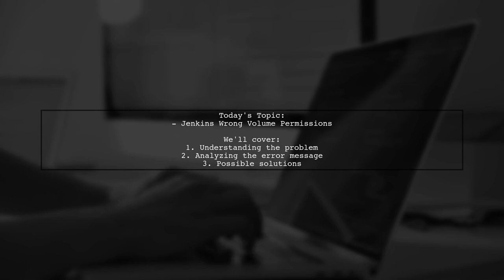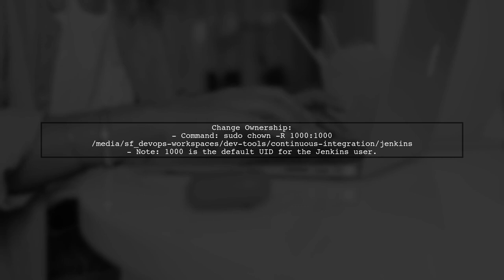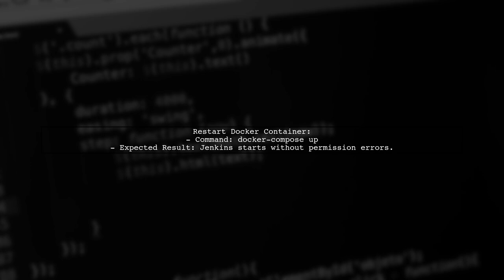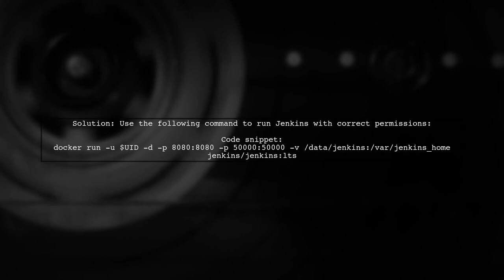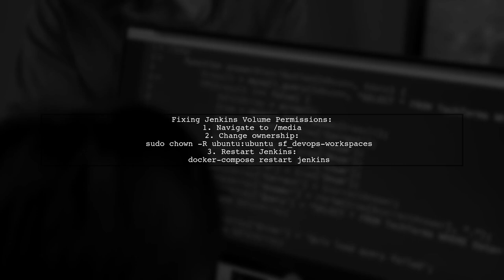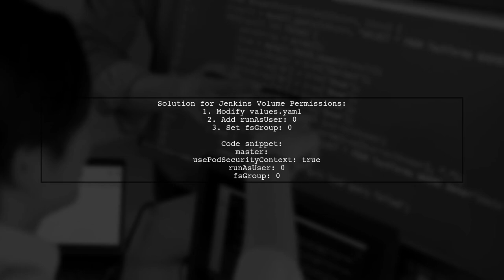Fixing Jenkins Wrong Volume Permissions: Troubleshooting Guide & Solutions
In this video, we dive into a common issue faced by Jenkins users: incorrect volume permissions. These permission problems can lead to frustrating build failures and hinder your CI/CD pipeline. Join us as we explore effective troubleshooting techniques and practical solutions to ensure your Jenkins environment runs smoothly and efficiently. Whether you're a seasoned developer or just starting out, this guide will help you tackle volume permission issues with confidence.

Today's Topic: Fixing Jenkins Wrong Volume Permissions: Troubleshooting Guide & Solutions

Related to: jenkins, volumepermissions, fixingjenkins, troubleshootingguide, jenkinssolutions, jenkinserrors, volumeissues, permissionerrors, ci/cd,